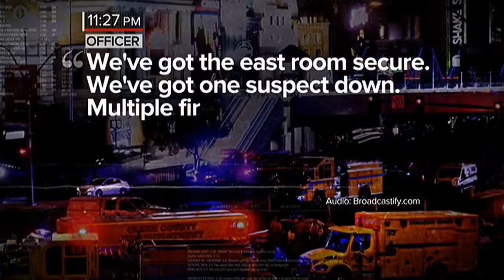The latest: Las Vegas Shooting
The News Channel 6 team provides a look at local, regional, statewide and national news events and the latest information on area traffic and weather issues.